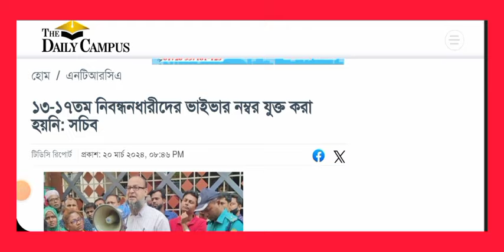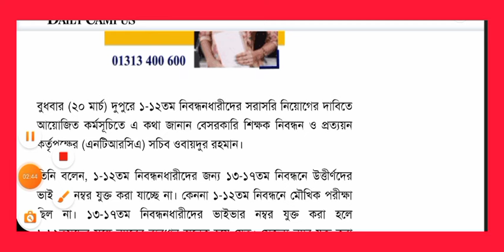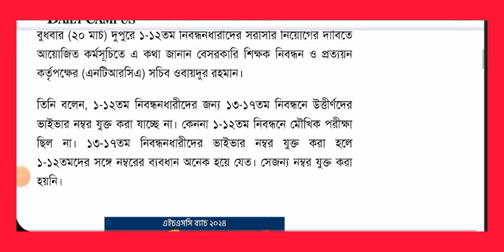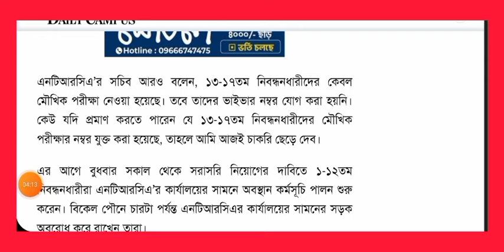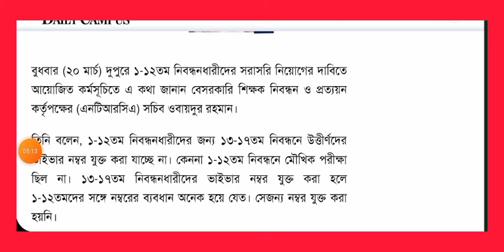এইমাত্র পাওয়া সংবাদ সকল নিবন্ধনধারীদের যে বার্তা দিলেন এনটিআরসি সচিব।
এমপি ভুক্ত শিক্ষকদের উৎসব ভাতা,
এমপিওভুক্ত শিক্ষকদের জাতীয়করণ,
online shikkhok bodli 2023,
কর্মচারীদের উৎসব ভাতা,
আইবাস এ উৎসব ভাতা,
বেসরকারি শিক্ষকদের উৎসব ভাতা,
high school teacher nibondhon,
non-government teachers' registration & certification authority (ntrca),
shikkhok forum